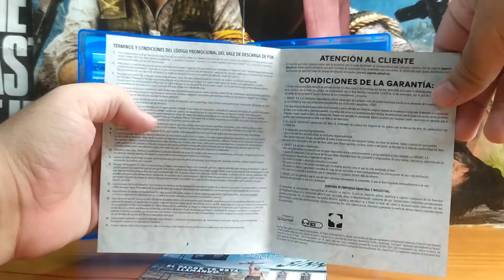Far Cry: New Dawn (Playstation 4)